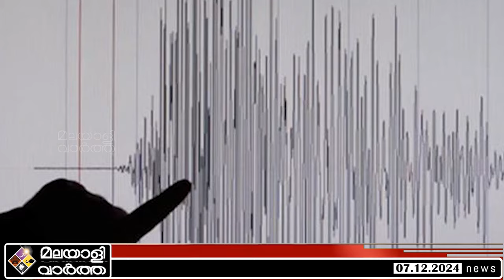മുന്നറിയിപ്പ് ഇങ്ങനെ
​ @malayalivarthakerala 2024